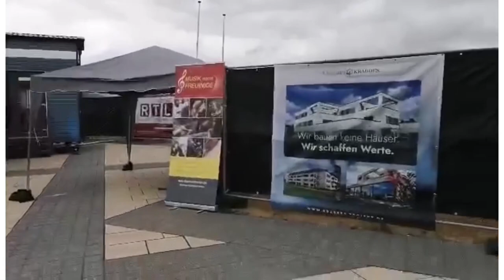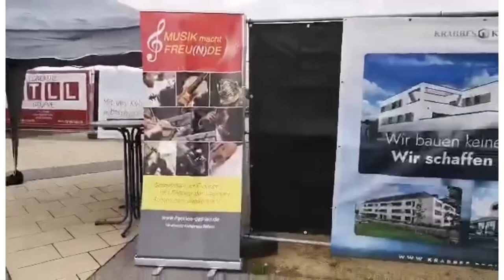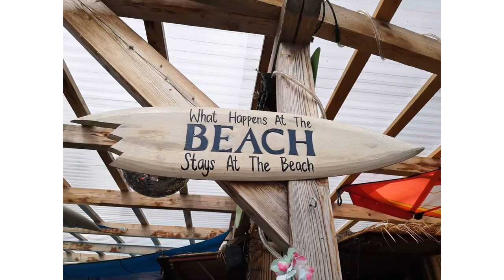Amazing Public live Concert for Free In Zwenkauer See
Basic facts about the lake
Water Surface Area : 970 hectares
Shoreline : 22 km
Depth : up to 49 m